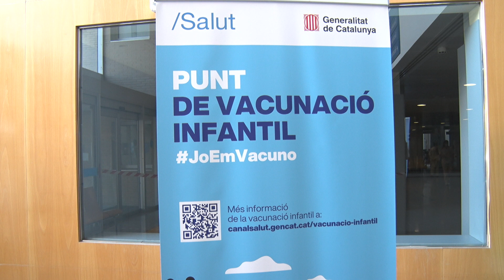El CAP Santa Tecla Llevant s'estrena com a centre de vacunació massiva infantil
Té capacitat perquè es realitzin un total de 1.000 punxades durant el dissabte i el diumenge.